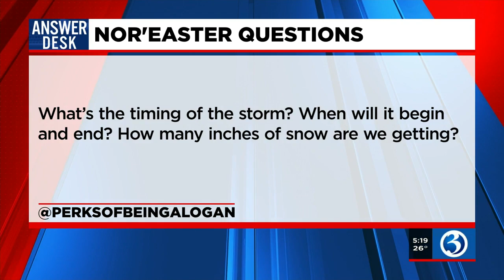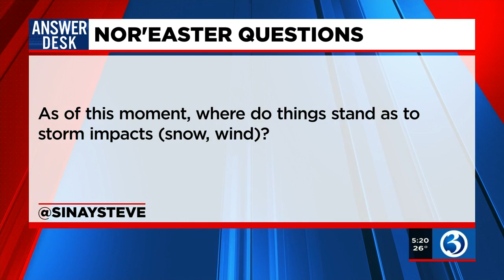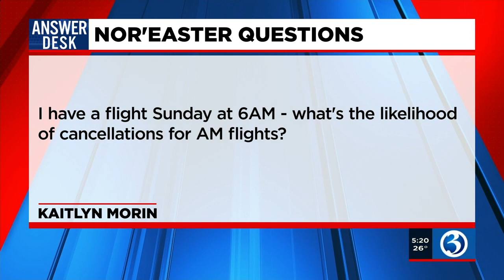Video: Meteorologist Connor Lewis answers questions about Winter Storm Bobby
Winter Storm Bobby has been raising a lot of questions. Meteorologist Connor Lewis took some time to sit down and address some questions viewers had.